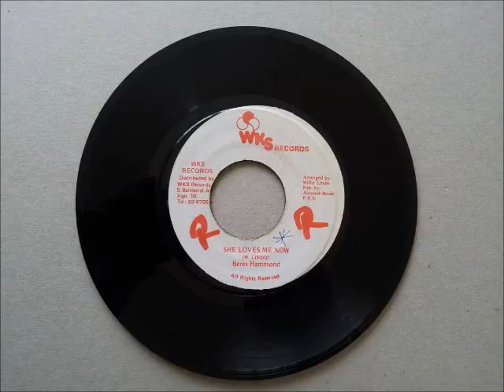Beres Hammond She Loves Me Now 1